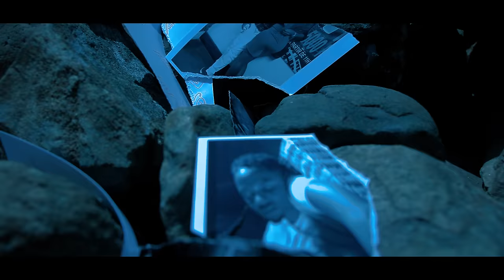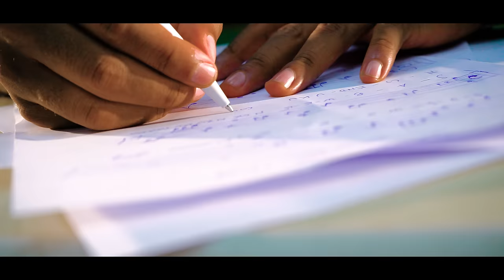Masterland - Sabwe (Official Music Video)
"Sabwe" is a brand new music video released by Masterland;
Which is on his coming L.P (album)"EGO".The story behind that song is about to hear the call of God and to answer yes.
It is about an experience of a life journey with God.

STAFF

- Executive Production:Master Muzik Records
- Video filmed and directed  by:John Elarts(Bantu Bwoy Ent)
- Assistant director:Masterland
- Mixing and Mastering:Masterland(Master Muzik Records)
- Guitars:Lil Evry
- Back Vocalists:Arselo Twins,Lydia & Eloi
- Written and composed by Masterland
- Locations:Bujumbura-Burundi(Urban & Rural)
- Styling:Top Star shop
- Make up:Eliane
- Classic dancers:BKM
- Choir(dummies):Jeunes du chemin neuf(Burundi)
- Logistic team: Paulin, Bakary Wasafi,Lil-Evry,Delphine Buzingo,Diella, Master Muzik Team.

Follow Masterland's social medias for moe infos

OFFICIAL LYRICS

INTRO:

Oooh, ooh, oooh .(x2)

1st VERSE:
Mana nkomeza ibiganza, mbashe kugukorera.
Nzibura amatwi, mbashe kukwumvira.
Ngororera ijwi, mbashe kukuririmbira.
Nyugurura umunwa, nshobore kugutazira.
Nkomerez'ibirenge, ntambuke ntahindukira.
Mpumura amaso, mbashe kubona Ivy'unkorera.

HOOK :
Ntekerera impamba simfatwe n'inzara,
Mvomerera amazi mw'isôko ryawe ridahera,
Simfatwe n'inyota, Mana nyobora.

CHORRUS:
Sabwe, Sabwe Mana yanje ndarengutse.
Sabwe, Sabwe ngenz'ukushaka ndatahutse.
Ngend'ukw'ugomba, ngenz'ukw'ushaka  Mwami.
Ngend'ukw'ugomba Mana yanje ndarengutse.

Oooh oooh (x2)

2nd VERSE:
Wambwiye kw'ibiganza vyawe, vyama biramburuye.
Kw'aho nzotahira hose, nzosanga wuguruye.
Y'uko wagumye undindiriye ngo ntahuke mb'aho wangeneye.
None doré ndagarutse, ibiganza ndamanitse.
Ivyo nadaditse ndarekuye, undonse ivyo we ubona nkwiriye.

HOOK :
Ntekerera impamba simfatwe n'inzara, aah

CHORRUS:
Ngend'ukw'ugomba, ngenz'ukw'ushaka  Mwami.
BRIDGE:
Mu mwiza murikira, unyereke inzira, iyoo
Simbe nkitinya kuko ungwanirira,
Ukantsindira intambara,

CHORRUS:
Ngend'ukw'ugomba, ngenz'ukw'ushaka  Mwami.
Ngend'ukw'ugomba Mana yanje ndarengutse. (x2)

OUTRO: oooh oooh, ooh (x2)